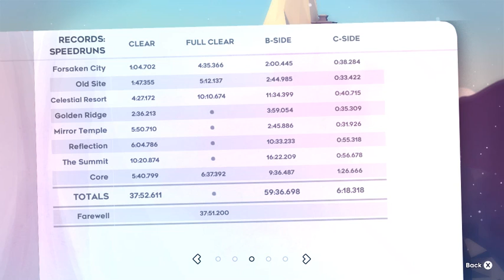Celeste - Golden Ridge - Clear Speedrun - 2:36.213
bad
but good time